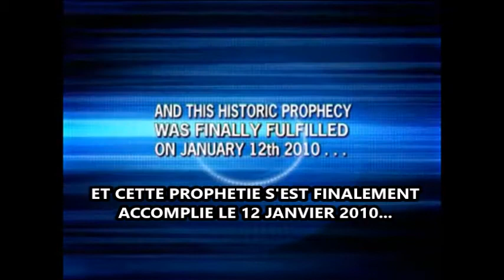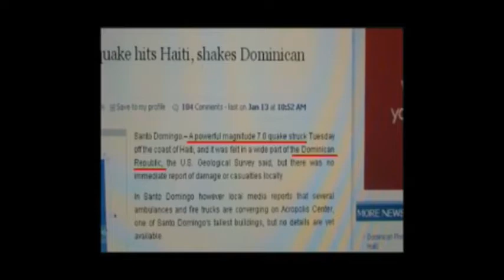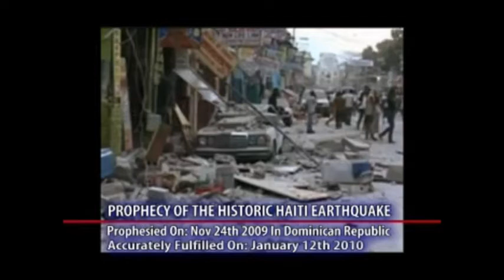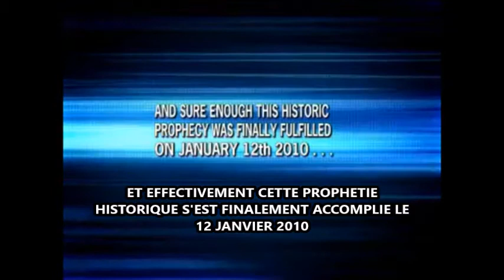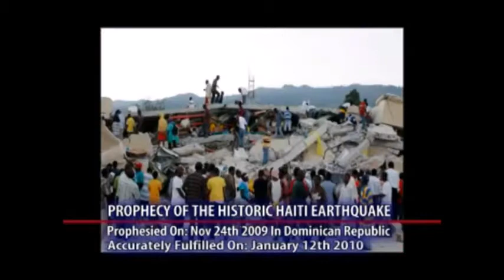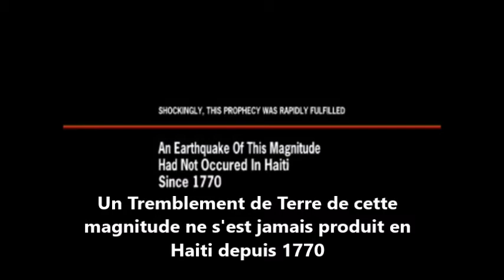Prophétie accomplie du tremblement de terre en Haiti